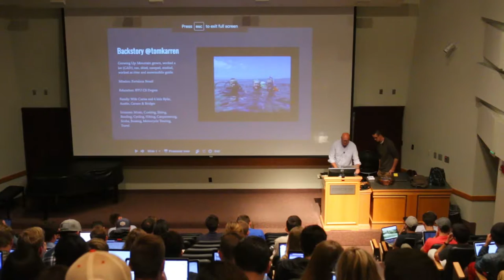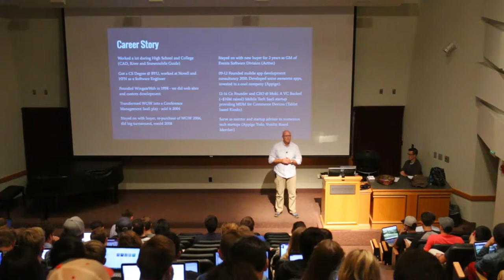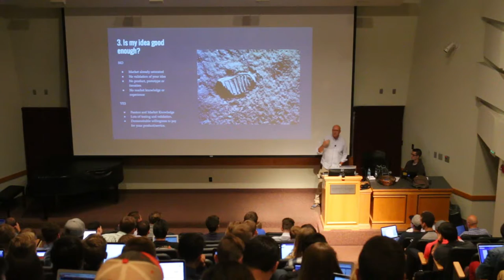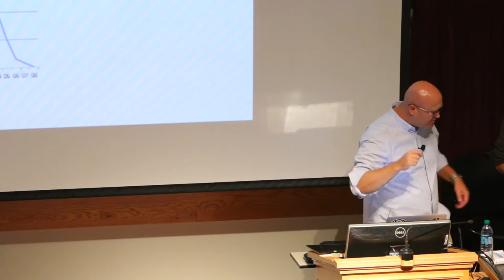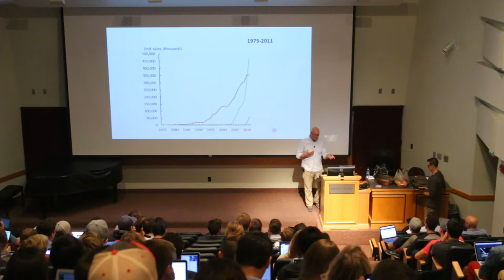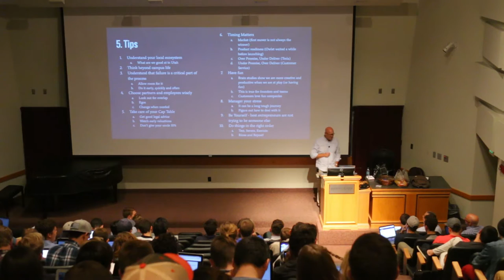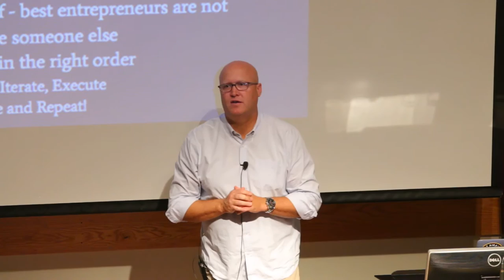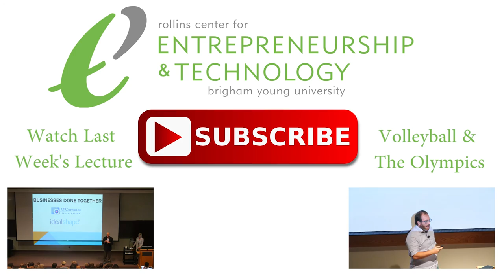Tom Karren - Entrepreneur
Tom Karren and Entrepreneur, delivers a lecture at the Marriott School of Management at Brigham Young University on the 25th of  October, 2016.